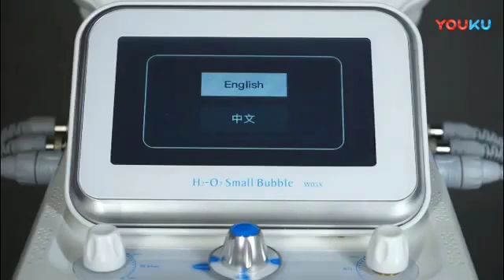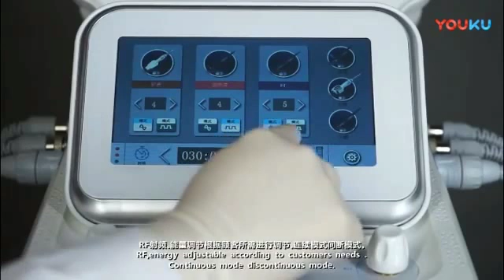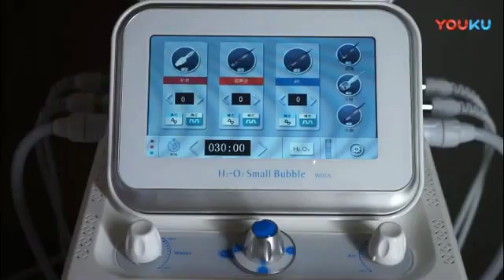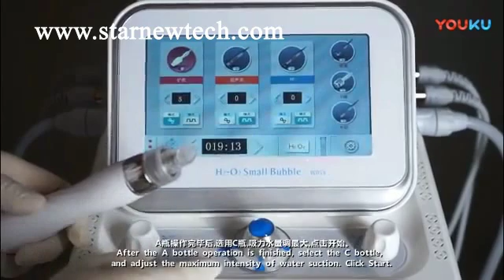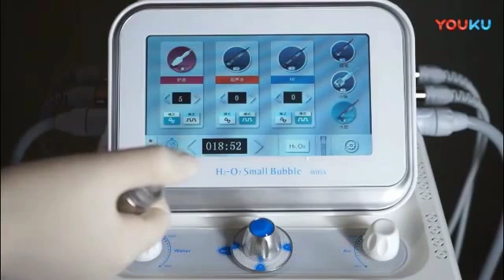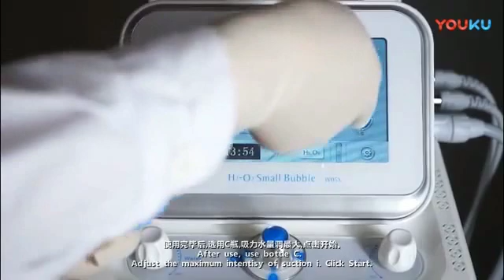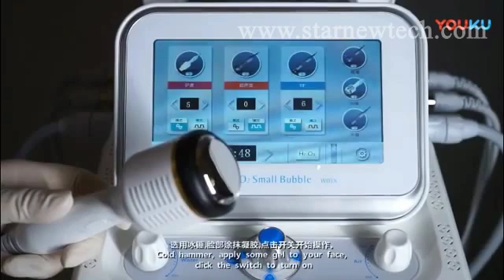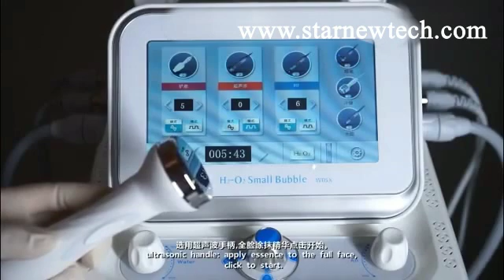H2O2 Hydrafacial beauty equipment